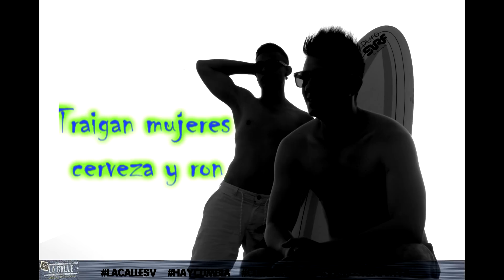Grupo La Calle - VAMOS A LA PLAYA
TEMA DE VERANO HECHO POPULAR EN LOS AÑOS 80, AHORA EN UN NUEVO RITMO QUE HEMOS LLAMADO CUMBIA CALLE DE LA AGRUPACION MUSICAL LA CALLE.
musica de el salvador
PROYECTO JAVIER JIMENEZ (EL BOMBON DE CHOCOLATE)
Y BETOSWING
MUY PRONTO EL VIDEO OFICIAL ESPERALO!